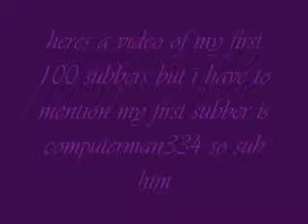My First 100 Subscribers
my first 100 subs these r acually more than 100 subs and some r repeats so sorry about that so now watch